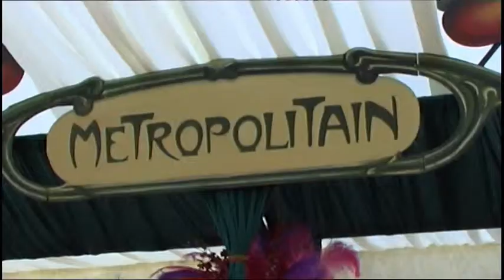Moulin Rouge.avi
Dine: Making Every Event Special; if ever proof was needed that our expert team can can make your next party one to remember then this is it.